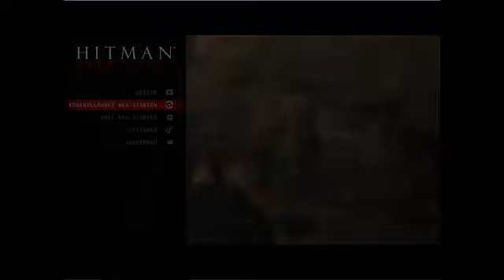#18-Lenny Angst machen-Let´s play Hitman Absolution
Ich spiele den Teil Hitman Absolution und ihr dürft mir beim Versagen zuschauen.
Spiel: Hitman Absolution
Genre: Third-Person-Shooter
Entwickler: IO Interactive
Publisher: Square Enix und Eidos Interactive